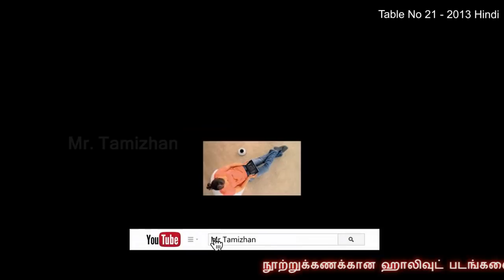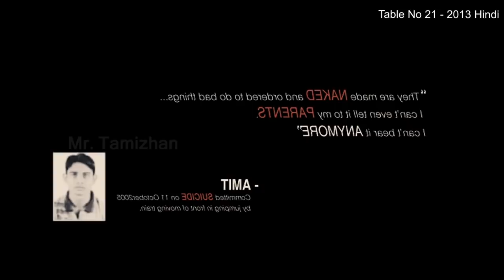திருமண நாளை கொண்டாட தீவுக்கு சென்றவர்களுக்கு காத்திருந்த அதிர்ச்சி - MR Tamilan